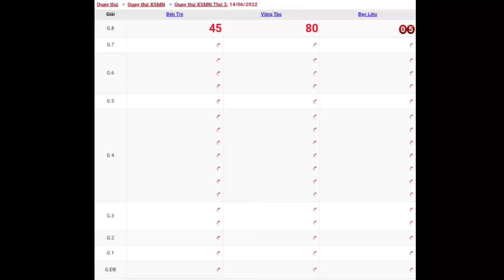XSMN • Quay Thử Dự Đoán Xổ Số Miền Nam P4 Thứ 3 Ngày 14-06-2022